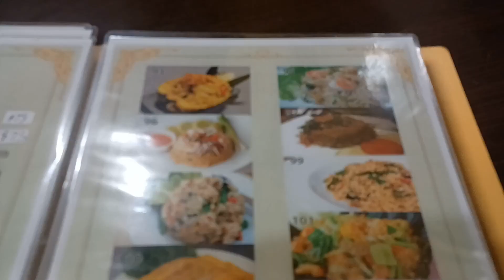Dinner@Thai Restaurant in Quarry Bay Hong Kong